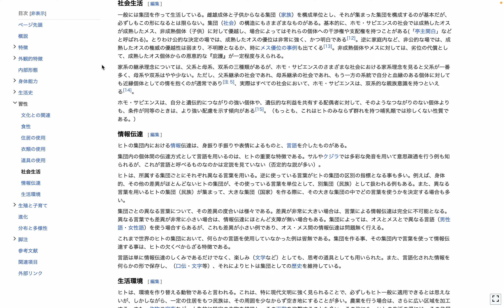Winkipedia探訪: ヒト - 習性 - 社会生活 by Hiroki 20230926af